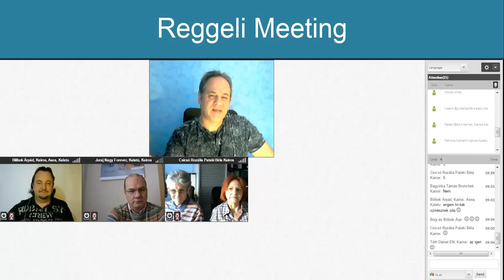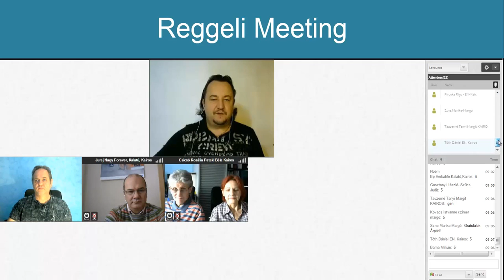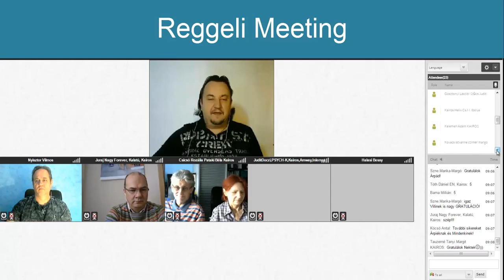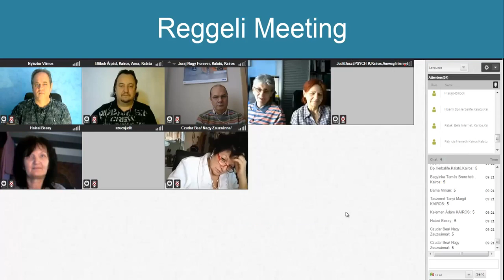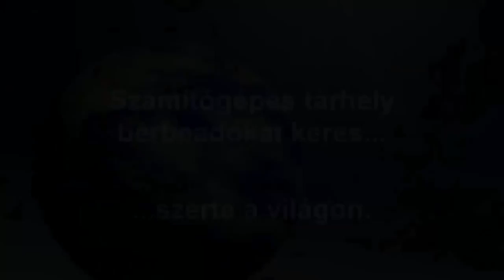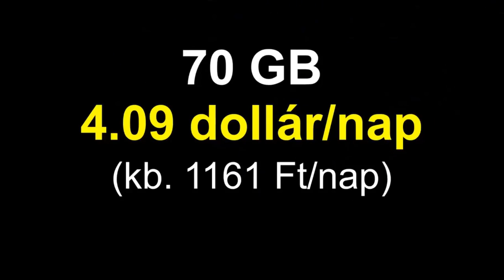Napindító Reggeli Meeting - Te a sasokkal szárnyalsz, vagy a csirkékkel kapirgálsz?